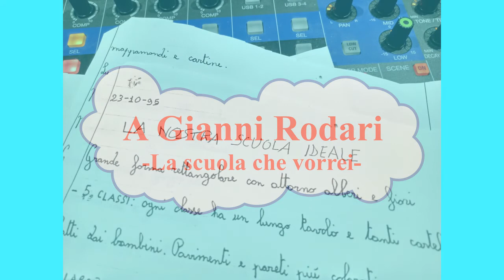DEDICATO A GIANNI RODARI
Pensavo di leggere un suo testo invece ho ritrovato due bellissimi scritti di ex alunni. Penso che a gianni Rodari piacerebbero.